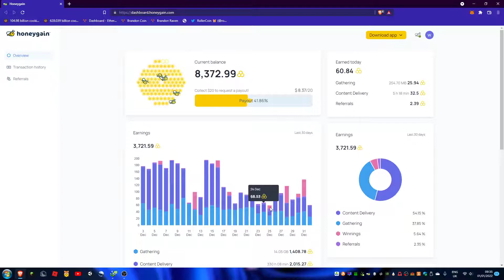Honeygain Earnings Update 03/01 (Recorded New Year's day (01/01))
Other ways to support me and the channel:
Mine to my Cudominer username - Wilbycat48

BTC: 1Ke9w6aGoN1uqGe3fE5XmW7jGwYLNZp18U
LTC: LXHoNDk98bX5CiNkxYxxKxhGDuVV1DyfCj
ETH and USDT (ERC-20): 0x9E283E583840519cdeaA4AB126f41B4e03B4c369
XMR: 46VkFDJSGQPG5Mp2y4RpXm45XVgA2EGzn1G2FDCFqdWpCzNbEt89pMGSxYZkwepFZjTewV9U6ZQDkgxRrtzQtTtxG4ccxaA
RVN: RA5iebn1po4ZuDKxsNE4rY8M1HJmHqbkMg
ZEC: t1YgpVZVnprbS6gaqR7etE87qJNapPT8jMF

PC specs:
i5-9400F
16GB RAM
GTX 1650
1 TB SSD + 256 GB SSD